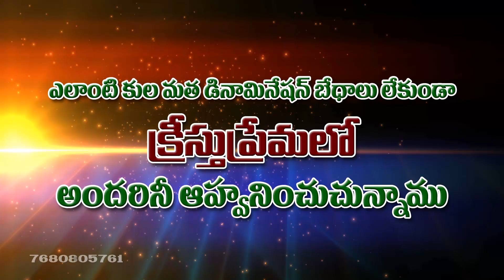హోసన్నా నూతన మందిర ప్రారంభోత్సవం-కోనంకి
Hosanna mandir konanki